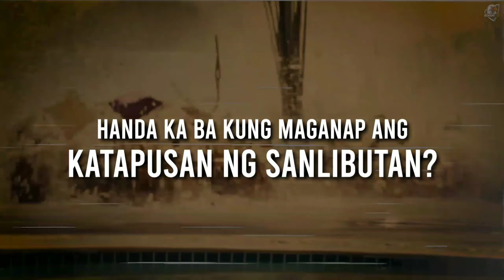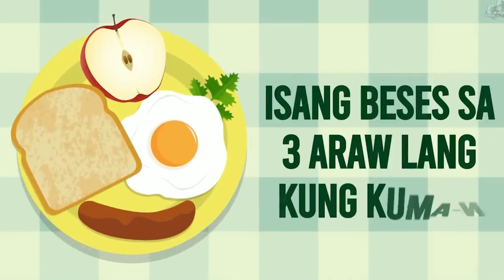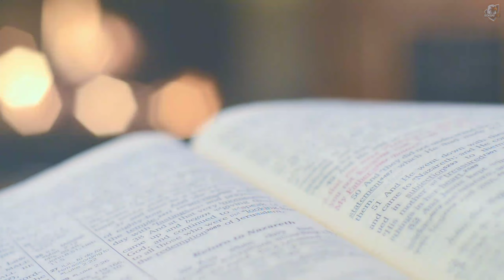NANGYAYARI NA ITO!😱 | MGA TANDA NG KATAPUSAN NG MUNDO